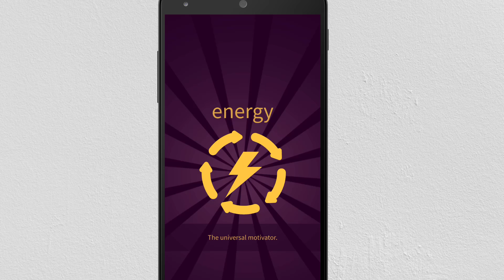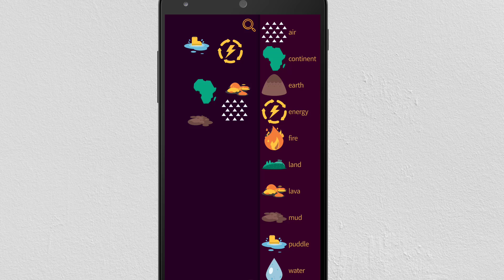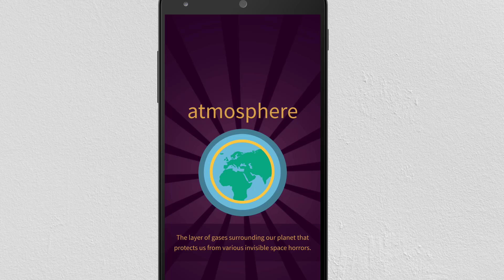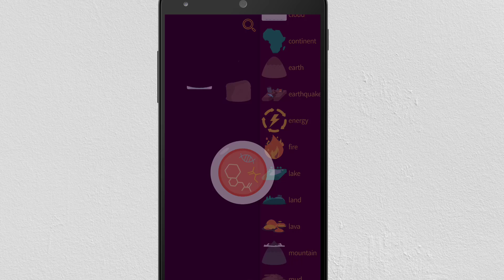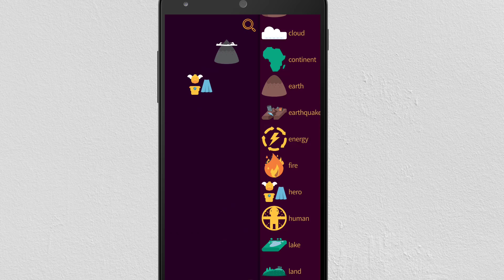Little Alchemy 2 Walk through #94 - How to make YETI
Find out how to make YETI, the real snowman of the Himalayas. In this video, we will guide you how to create YETI from starting items.

Little Alchemy 2 features:
Original soundtrack.